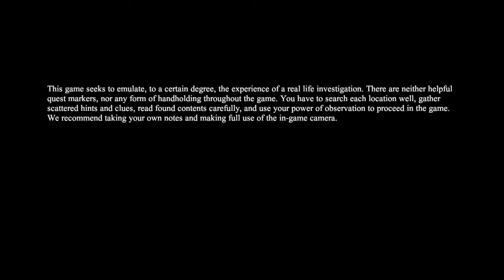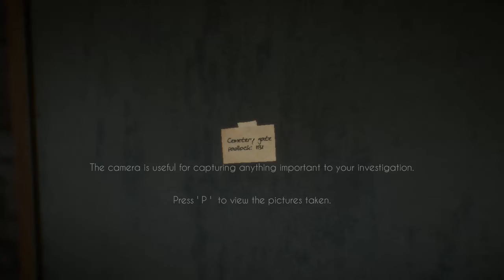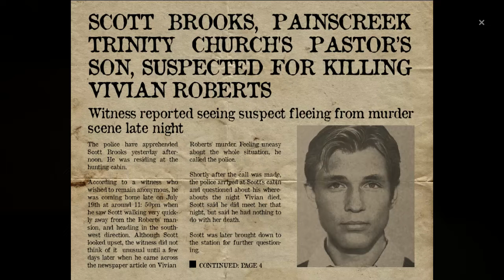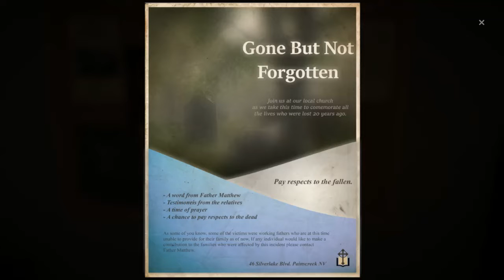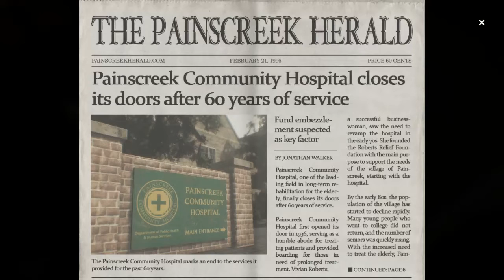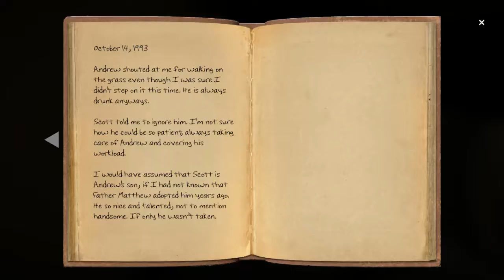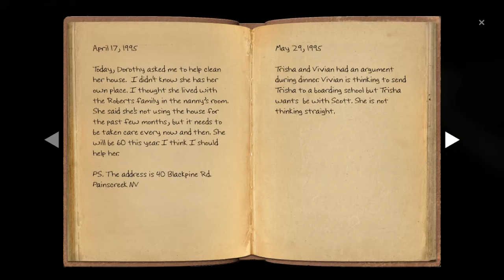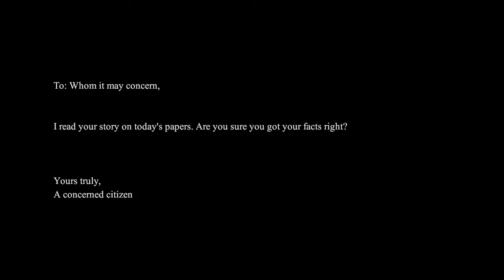The Painscreek Killings First Boot